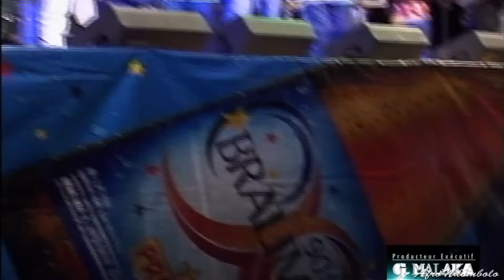Zaiko Langa Langa De Nyoka Longo Concert " VOLER N'EST PAS BON ( Moto Na Moto Na Cherie Na Ye) "